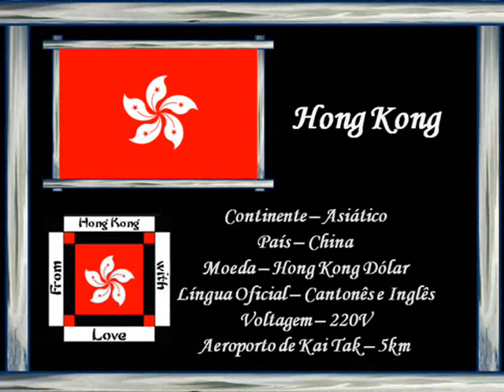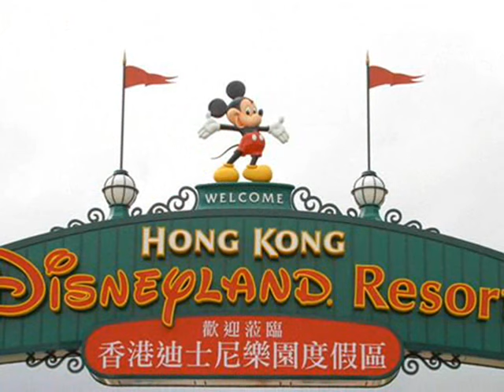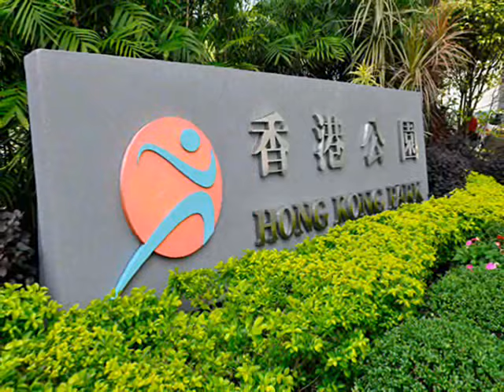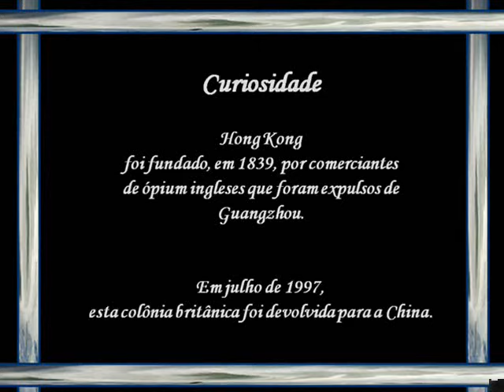Hong Kong - Belas Imagens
Regina Monteforte1 - Instituto de Educação Alfa - 5º Ano = Murilo = Hong Kong - Belas Imagens- Trabalho de Informática - 2010-Andradas - MG